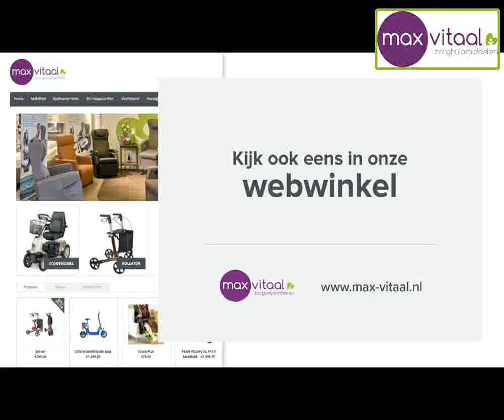Max Vitaal BL270 Brio Opvouwbare Scootmobiel